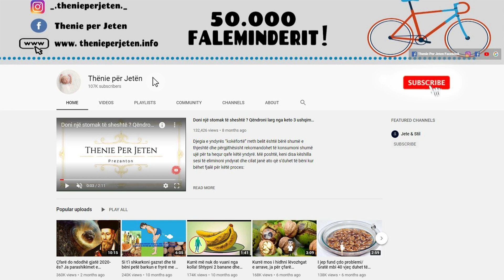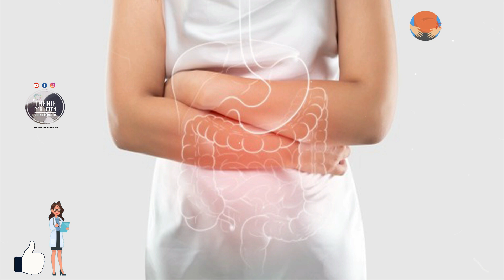Receli i përshtatshëm për të gjitha moshat: Kuron kapsllëkun dhe pastron zorrët në vetëm 3 dit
Përbërësit qe ju duhen per kete recel jane : 150 g hurma (një filxhan), 150 g kumbulla të thata (një filxhan), 1.5 gota ujë të zier (për reçel më të trashë mund të përdorni më pak ujë).  Pritini frutat e thata në copa më të vogla. Vendosini në ujë të vluar dhe gatuajini derisa përzierja të trashet. Sasia e marrë llogaritet të jetë e mjaftueshme për 20 racione, pra 20 lugë gjelle për çdo ditë.

The ingredients you need for this jam are: 150 g dates (one cup), 150 g prunes (one cup), 1.5 cups of boiled water (for thicker jam you can use less water). Cut the dried fruit into smaller pieces. Put in boiling water and cook until the mixture thickens. The amount taken is estimated to be enough for 20 servings, ie 20 tablespoons per day.